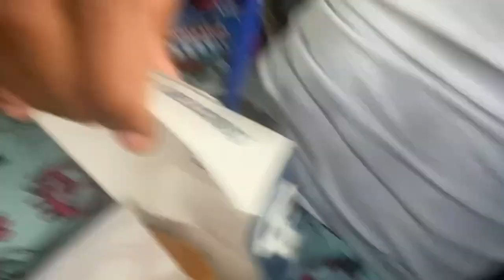Went to the Daytona beach and seen seals!!!!